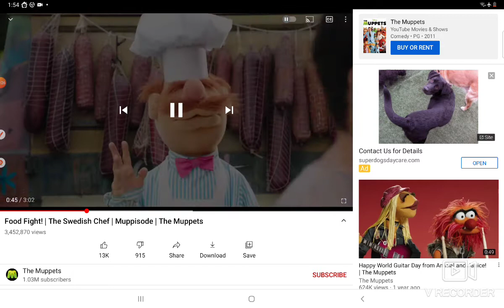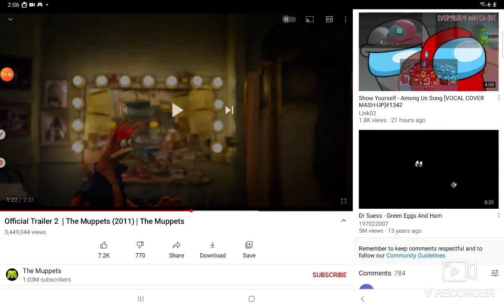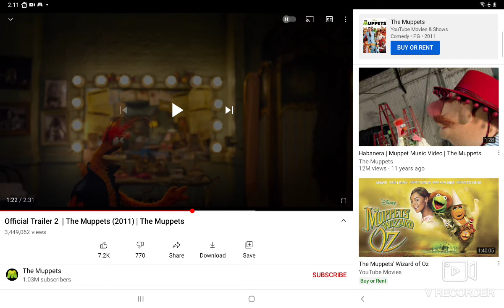WRECK IT SIMBA PART 3